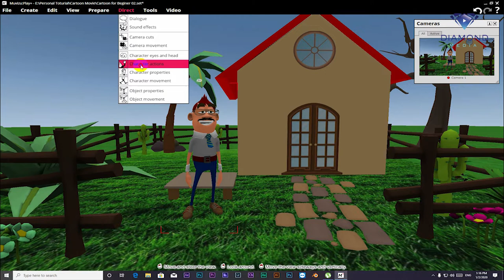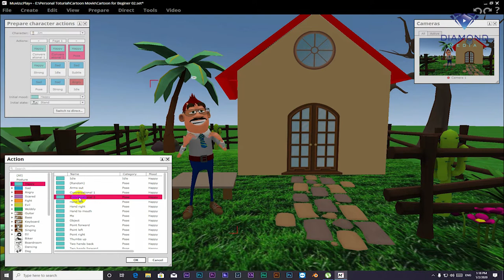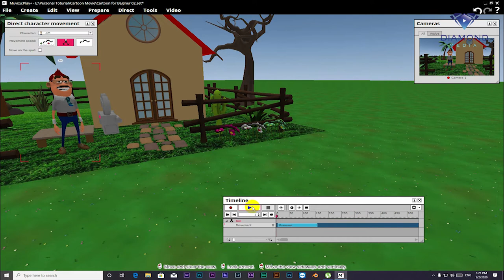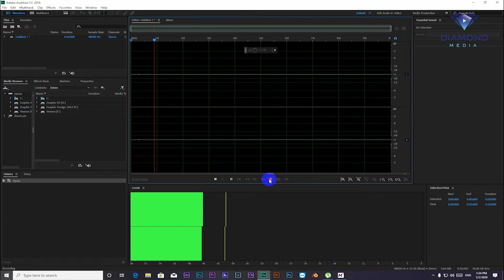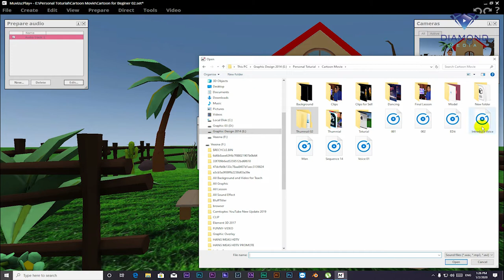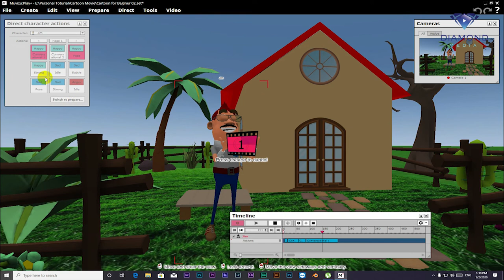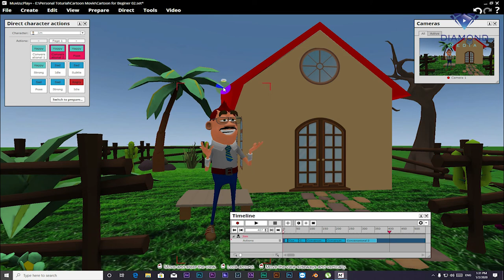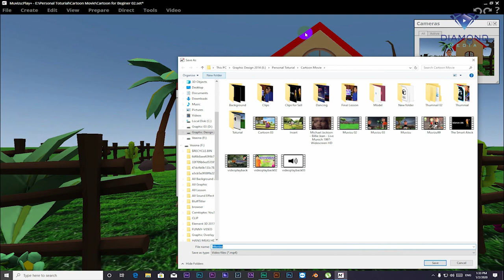3D Cartoon ( Animation, Voice Over, Export Video Files)